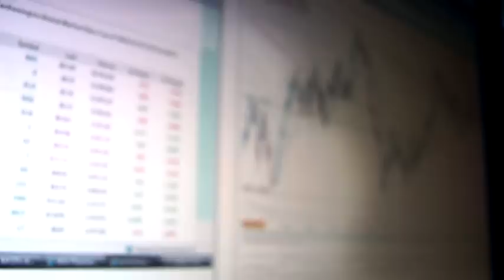The promise of engineering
'The promise of engineering' by Paul Clarkson (UK competition winner)

Global Grand Challenges Summit 2013 short film competition (UK entry)